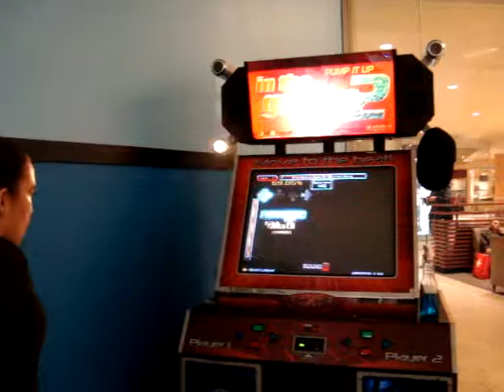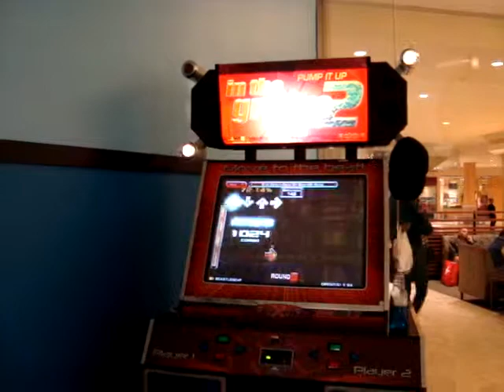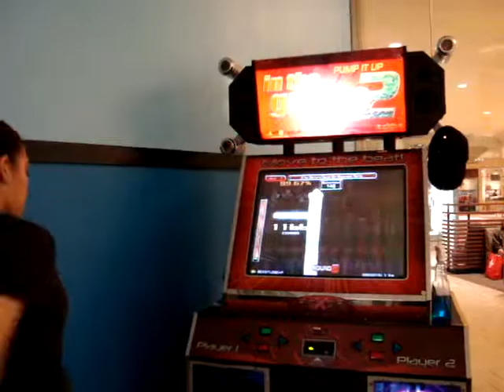Marlene getting a high score on a song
Not too many steps, but good accuracy.  You should quad this, Beastlene!  I know you can do it.  Too lazy to type the whole name of the song